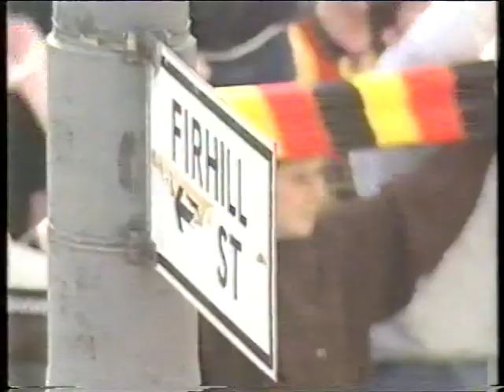Partick Thistle v Celtic 1993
End of season fixture between Partick Thistle and Celtic. Frank McAvennie scored the only goal from the penalty spot.